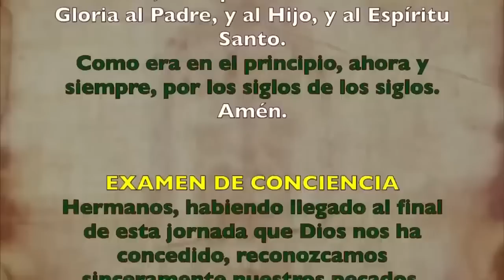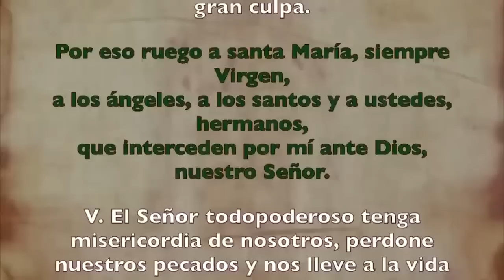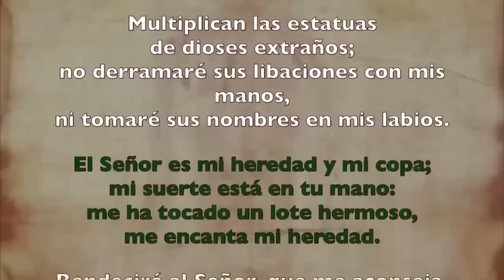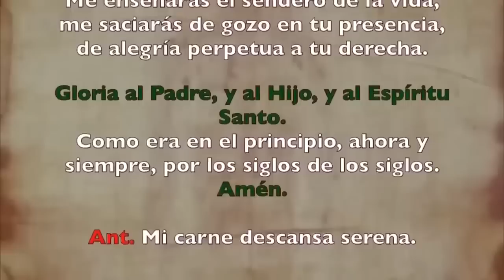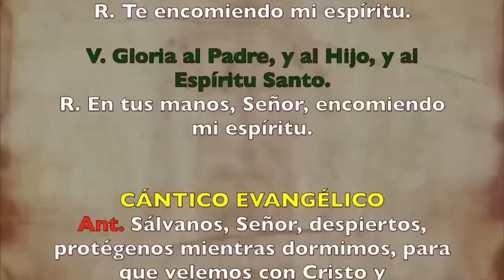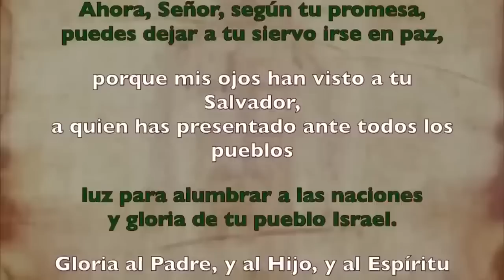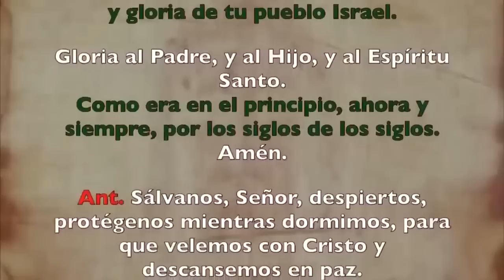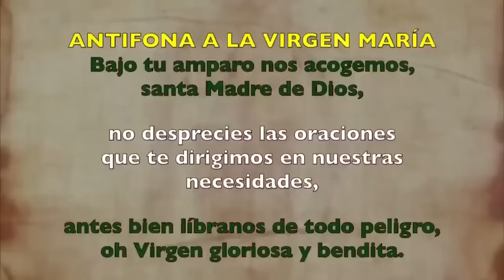Oración de la noche (Completas), JUEVES 28 DE SEPTIEMBRE I XXV del Tiempo Ordinario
Oración de la noche Completas, JUEVES 28 DE SEPTIEMBRE 2023I XXV del Tiempo Ordinario